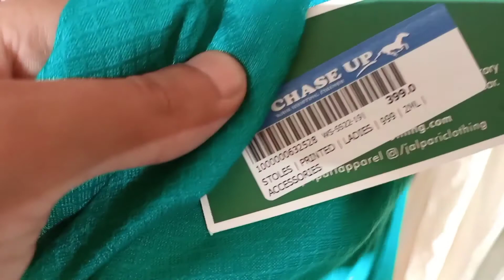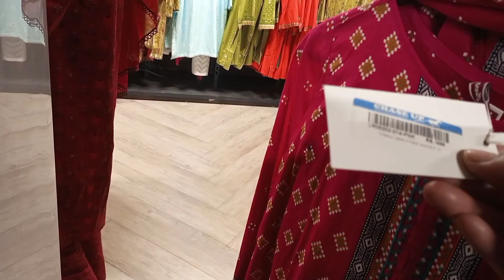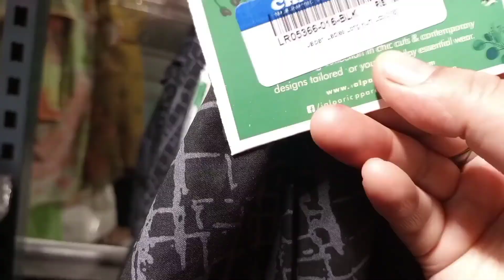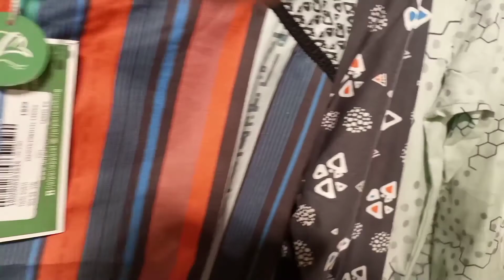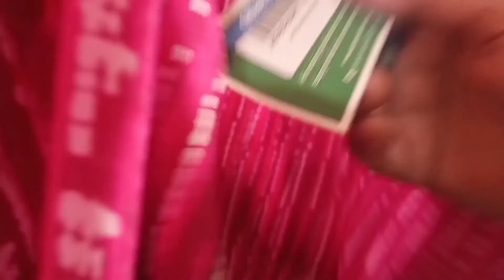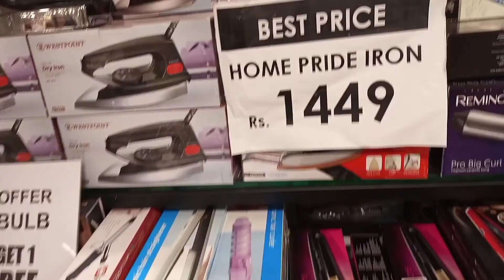chase up grand opening in juhar chowrangi|| chase up biggest store in karachi|| rani ki duniya